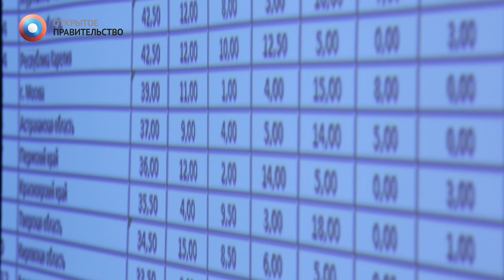Минфин представил первый макет «бюджета для граждан»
Алексей Лавров, Анна Беленчук о проекте «бюджет для граждан». Подробности встречи